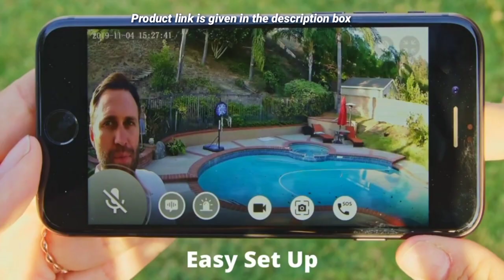TOUCAN Wireless Indoor/Outdoor Battery Powered Security Camera, Weatherproof, Night Vision,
TOUCAN Wireless Indoor/Outdoor Battery Powered Security Camera, Weatherproof, Night Vision, AI Motion Detection, 2-Way Audio, Works with Alexa & Google Home, 1080P, No Subscription or Hub Required

Recommended Uses For Product Indoor/Outdoor
Brand TOUCAN
Model Name TCNTWC300WU
Connectivity Technology Wireless
Special Feature HD Resolution

SMART HOME SECURITY: Toucan Wireless Security Cameras allow you to easily monitor your whole home and driveway, and are compatible with Amazon Alexa and Google Home devices for convenient voice control and viewing of your encrypted live stream
SUPERIOR VIDEO PROTECTION: This wireless surveillance camera features a customizable 9-motion detection zone, snooze, siren alarm, microphone a speaker that acts like an intercom, and a wide angle lens with HD 1080P video that works day and night on a 2.4 GHz WIFI connection
BATTERY OPERATED: This indoor/outdoor camera features a built-in rechargeable 6500mAh Lithium ion battery that lasts longer between charges for wireless whole home monitoring and security. Perfect pet cam, baby monitor, and total home and yard surveillance.

SECURE INDOOR & OUTDOOR INSTALL: The Toucan Security Camera is weatherproof and tolerates temperatures between 14°F and 122°F. The camera's magnetic mount securely attaches to any flat surface inside or outside your house and allows easy installation and adjustments; No hub or fixtures required
NO SUBSCRIPTION REQUIRED: Features encrypted safe cloud storage that protects your privacy 24/7 and does not require a subscription to view or store. View your live feed right on the Toucan

https://
amz
n.to/3hJ5SQd